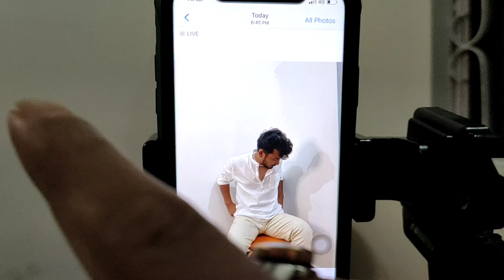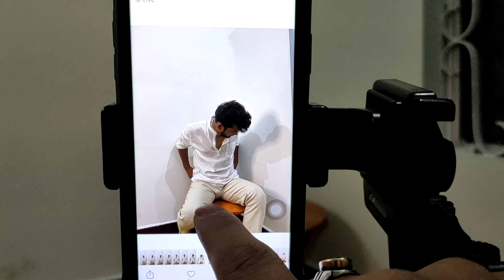INDOOR PHOTOSHOOT AFTER MONTHS 📸 | DAILY VLOG #79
I hope you all are going to love this video :)

1.MY HOMETOWN - THE PLACE WHERE I BELONG ❤️

2.DAILY VLOG CHALLENGE !!

3.DEHRADUN - MUSSOORIE - UTTARAKHAND

4.DELHI  - CHANDIGARH - SHIMLA - KUFRI

5.LAND OF THUNDER DRAGON - BHUTAN

6.QUEEN OF THE HILLS - DARJEELING